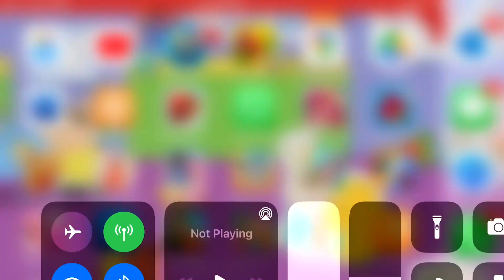December 4, 2020